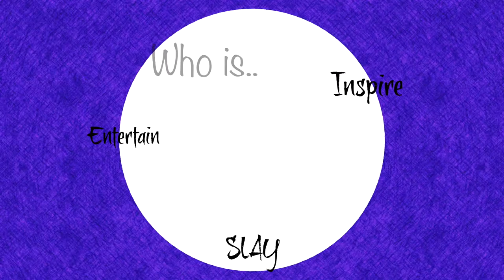Channel Trailer 2017 | Queen Daij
This is me. Welcome Dai Dreamers. 💜

Find Me!

FAQ
Name: Daijae (day-juh)
Age: 21
Camera: Canon Rebel T5i
Editing: Final Cut Pro X